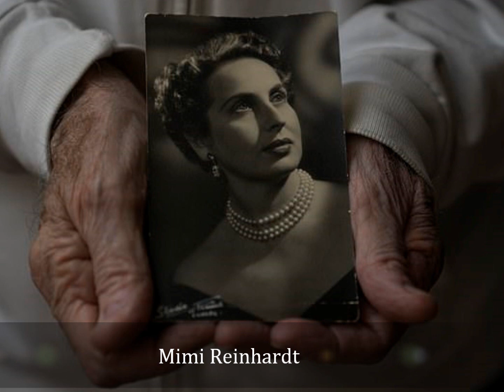People We Lost in 2022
My yearly tribute to many of those we lost last year (of course I do not have everybody) (there are certain silent gaps between music here (from 00:00 - 00:51, from 04:53 - 05:36, from 9:33 - 10:16, and from 14:31 - 14:54:); as these videos have gotten longer over the years, it has been harder to get enough music to cover the whole video (and now I'm up to 4 songs))

Well, this has definitely been the longest it's taken me to get one of these videos out; I fell behind on getting pictures throughout the year, then I was almost completely finished last week wednesday, when the project sudden stopped working, and I had to start the whole thing over again from the beginning as a new project; I hope I haven't kept you waiting too long for this.

Yearlong: All Continued Victims of the Covid 19 virus

January: Peter Bogdanovich , Sidney Poitier, Dee Booher, Jon Richard Platten, Dwayne Hickman, Bob Saget, Yvette Mimieux, Michel Subor, Gaspard Ulliel, Hardy Kruger, Meatloaf, Louie Anderson, Katheryn Kates, Marsha Kent Roderiguez (actress; The Blockbuster Buster), Hudson Madsen (son of Michael Madsen), Barry Cryer (comedian), Abdellatif Hilal, Howard Hesseman, John William Galt (voice actor; Forrest Gump), Calvin Remsberg (voice actor; Shrek), Robert Wall, Carleton Carpenter

February: Dieter Mann, Nancy Berg, Frank Pesce, Margarita Lozano, Douglas Trumbull (special effects; Blade Runner), Ivan Reitman, Enzo Robutti, Billy Watson, Sally Kellerman, Ralph Ahn, Veronica Carlson

March: Conrad Janis, Johnny Brown (comedian), Alan Ladd Jr., Mitchell Ryan, Jeremy Child, Jimmy Lydon, Emilio Delgado, William Hurt, Sandra Warner, Robert Schulz (my Uncle, My Dad's brother), Akira Takarada, Pepper Martin, Ralph Riach, Valora Noland, Paul Herman

April: Anthony Mockus Sr., Estelle Harris, Kathy Lamkin, Bobby Rydell, Nehemiah Persoff, Christopher Finch (author; Jim Henson: The Works), Chris Muncke, Rae Allen, Mimi Reinhardt (secretary who typed out Schindler's List), Gary Bullock, Gilbert Gottfried, Sonny Caldinez, Rio Hackford, Liz Sheridan, James Olsen, Hollis Resnik, Robert Morse, Gavin Millar, Read Morgan, Jossara Jinaro, Kenneth Tsang, Harold Livingston, Mike Hagerty

May: Ric Parnell, Charles Siebert, Kenneth Welsh, Jack Kehler, Bruce MacVittie, John R. Cherry III, Fred Ward, June Preston, Maggie Peterson, John Aylward, Vangelis, the victims of the Uvale Texas Shooting, Gary Nelson, Ray Liotta, George Shapiro (manager), Marino Mase, Bo Hopkins

June: Julee Cruise, Philip Baker Hall, Henri Garcin, Everett Peck, Maureen Arthur, Leon Lissek, Ernest Abuba, Frank Williams, Mary Mara, Margaret Keane, Joe Turkel

July: Brian Jackson, Lenny Von Dohlen, Kazuki Takahashi (creator of Yu-Gi-Oh), James Caan, Larry Storch, Gregory Itzin, Tony Sircio, L.Q. Jones, Monty Norman, Mickey Rooney Jr. Kevin Rooney, Taurean Blacque, Bob Rafelson, Paul Coker Jr., David Warner, Paul Sorvino, Tony Dow, Bernard Cribbins, Mary Alice, Burt Metcalfe, George Bartenieff, Pat Carroll, Nichelle Nichols

August: Vin Scully, Clu Gulager, Richard Roat, Dave Lea (stuntman), David McCullough, Roger E. Mosley, Olvia Newton John, Gene LeBell, Raymond Briggs, Manuel Ojeda, Anne Heche, Wolfgang Peterson, Denise Dowse, Virginia Patton, Mildred Kornman, Leon Vitali, Helen Grayco, Vincent Gil, Gerald Potterton, Joe E. Tata, William Reynolds, Robert LuPone, Ralph Eggleston

September: Dep Kirkland, Jack Ging, Eric Jones, Jack Charles, Irene Papas, Henry Silva, Harry Landis, Jorge Varas, Andy Romano, Robert Brown, Louise Fletcher, Kitten Natividad, Tom McNutt, Coolio

October: Loretta Lynn, Judy Tenuta, Austin Stoker, Eileen Ryan, Susan Tolsky, Michael Callen, Angela Lansbury, Peter Siragusa, Mike Schank, Robbie Coltrane, Jan Rabson (voice actor), Ted White, Cormac Roth, Ian Whittaker, Ron Masak, Ronnie Gay, Michael Kopsa, Leslie Jordan, Jules Bass, Kymberly Herrin, Andrew Duncan, Andrew Prine

November: Douglas McGrath (playwright), Kevin O'Neill (comic illustrator;), Bill Treacher, Leslie Phillips, Dan McCafferty (singer), Kevin Conroy, John Aniston, David English, Budd Friedman, Robert Clary, Jason David Frank, James Winburn, Mickey Kuhn, Freddie Roman, Clarence Gilyard Jr., Cliff Emmich, Norman Snow, Brad William Henke

December: Al Strobel, Gary Friedkin, Danny Goldring, Louis Negin, Bob McGrath, Walter Pyskir (high school substitute teacher), Ruth Madoc, Pedro Miguel Arce, Georgia Holt, Angelo Badalamenti, Stuart Margolin, Michael Reed, Lando Buzzanca, Maggie Thrett, Sonya Eddy, Quinn K. Redeker, Diane McBain, Ronan Vibert, John Bird, Bob Penny, Barbara Walters, Anita Pointer